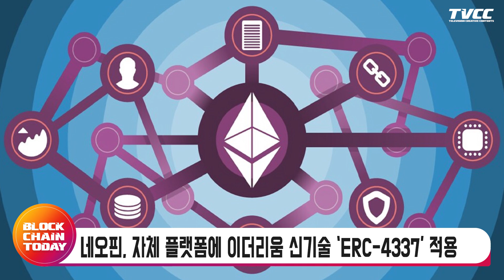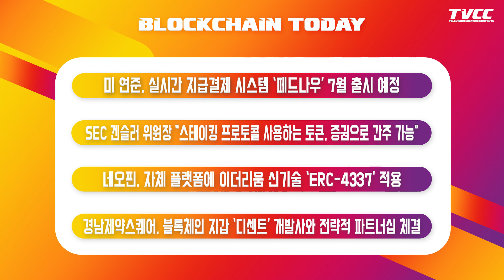미 연준, 실시간 지급결제 시스템 '페드나우' 7월 출시 예정 - 03/17 블록체인투데이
▷ 월~목 12:00PM '블록체인 투데이 플러스' (LIVE 소통)